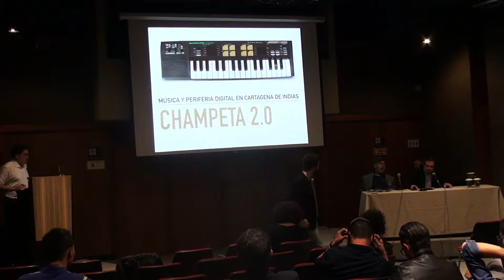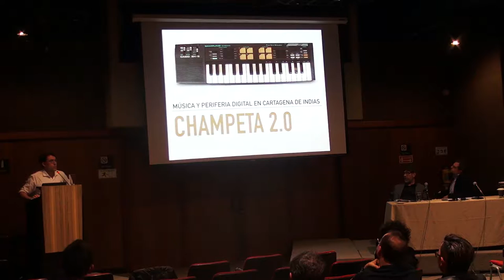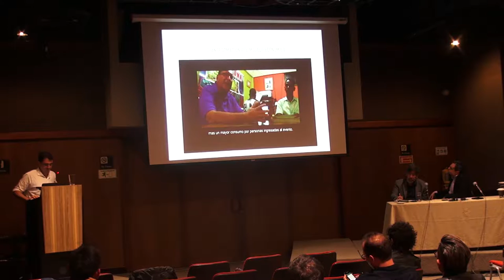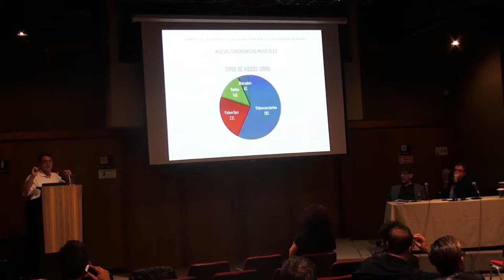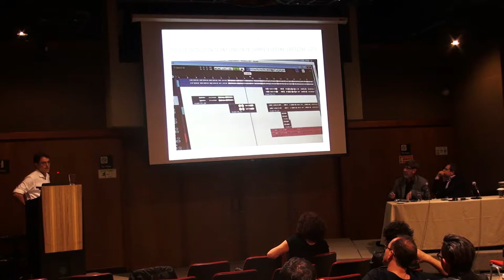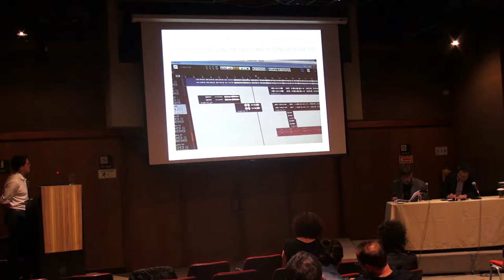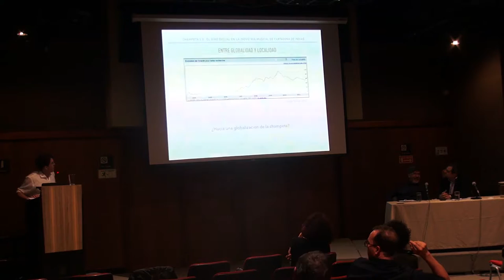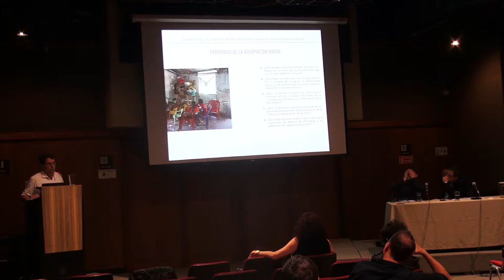Juan Camilo Paulhiac y Germán Rey - Internet y modernidad en América Latina y Colombia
Contexto Digital: Internet se ha convertido en un índice del desarrollo social y económico, cada vez se invierte más en la infraestructura y apropiación de las tecnologías. Pero ¿Cuál es el impacto social y económico del acceso a internet? ¿Cómo se relaciona con eso que llamamos modernidad? ¿Qué condiciones existen para que la tecnología tenga un impacto mayor en las comunidades?

Juan Camilo Paulhiac. Doctor en Estética, Ciencias y Tecnologías de las Artes de la Universidad de Paris 8. Trabajó como investigador con la Escuela de Altos Estudios en Ciencias Sociales de París y la Agencia de Investigacion francesa (ANR) en los proyectos “Globamús : creación musical, circulación y mercados de identidad en contexto global” y “Musimorfosis : Impacto del Giro Digital en la formación de gustos y usos cotidianos de la música”. Actualmente trabaja para la Universidad Jorge Tadeo Lozano, seccional Caribe, como Jefe de Investigación – Contratista en el marco del proyecto « Implementación de una estrategia para el uso y apropiación de la cultura como generadora de conocimiento e innovación social, a través de laboratorios sociales de investigación y creación en el departamento de Bolívar”.

Germán Rey. Psicólogo de la Universidad Nacional de Colombia con estudios de doctorado en Psicología por la Universidad Complutense de Madrid. Participó en el proyecto Economía y Cultura del Convenio Andrés Bello (SECAB y CERLALC) en donde coordinó el tema de indicadores sociales de la cultura. Ha sido asesor del Ministerio de Cultura de Colombia en investigaciones relacionadas con las áreas de comunicación, cultura, gestión cultural e industrias culturales. Para esta misma institución coordinó y editó el Manual de Políticas Culturales (2009). Participó como ponente en el Primer Encuentro Internacional de Expertos en Cooperación Cultural en Madrid (UNESCO, 2007). En 2006 fue el director Académico del Seminario de Industrias Culturales celebrado en Buenos Aires (Aecid, OEI y ACERCA). Ha sido profesor en la Pontificia Universidad Javeriana, Universidad de los Andes y Universidad Nacional de Colombia en las áreas de comunicación, periodismo y estudios culturales.